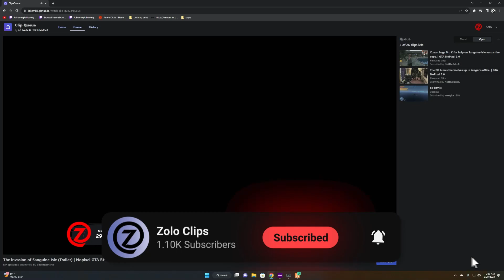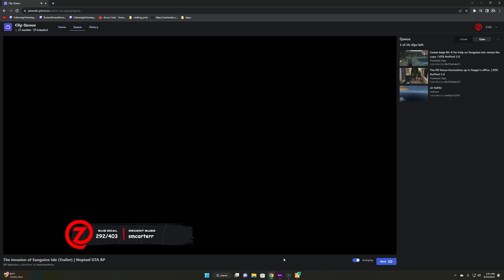The INVASION Of Sanguine Isle (Trailer) | NoPixel RP | GTA | CG